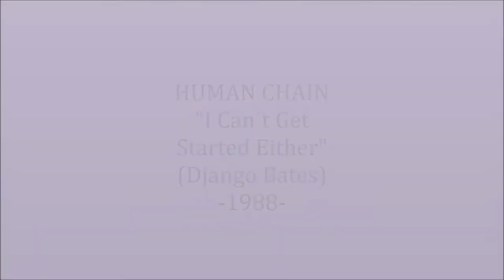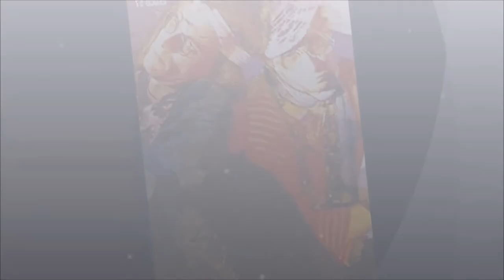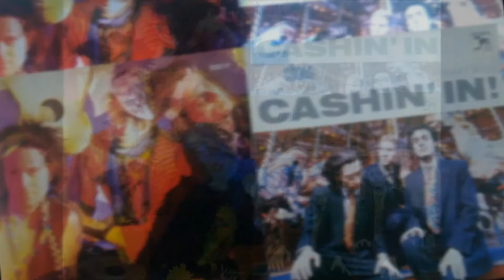Human Chain "I Can´t Get Started Either" (Django Bates)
CD Human Chain "Cashin ´In!"
1988 EG Records _ Eg Jazz Editions
Steve Argüelles: Drums
Django Bates: Synthesizers, Wagnerian Horn, and Steel Pan
Stuart Hall: Stringed Instruments, and Piccolo

Track 10 del CD de : Human Chain, "Cashin ´In!" 1988
EG Records _ Ediciones Eg Jazz
Steve Argüelles : Batería
Django Bates : Sintetizadores, corno wagneriano y steel pan
Stuart Hall : Instrumentos de cuerda, y piccolo